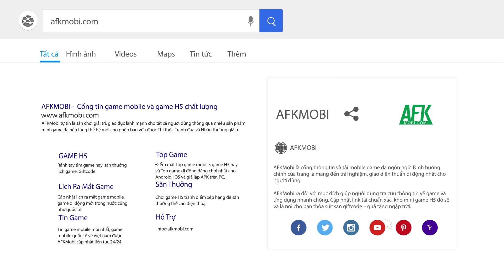Điều khiển robot khối vuông bước vào chiến trường trong Qubix Arena | Game đối kháng cho Android/IOS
(Game hành động) Đến với Qubix Arena bạn sẽ được tham gia vào các trận chiến Death Match ngắn có nhịp độ nhanh, vô cùng hoành tráng và đầy hứng khởi khi cùng những người chơi khác điều khiển những con robot khối vuông ngộ nghĩnh bước vào chiến trường.